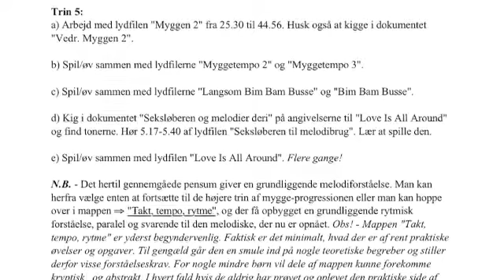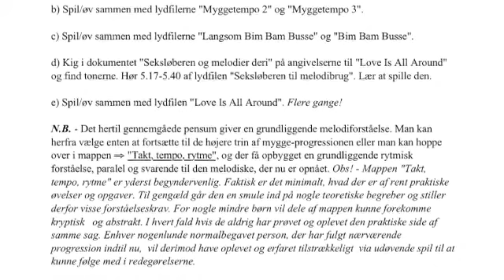Trin 5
a) Arbejd med lydfilen "Myggen 2" fra 25.30 til 44.56. Husk også at kigge i dokumentet "Vedr. Myggen 2".

b) Spil/øv sammen med lydfilerne "Myggetempo 2" og "Myggetempo 3".

c) Spil/øv sammen med lydfilerne "Langsom Bim Bam Busse" og "Bim Bam Busse".

d) Kig i dokumentet "Seksløberen og melodier deri" på angivelserne til "Love Is All Around" og find tonerne. Hør 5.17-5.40 af lydfilen "Seksløberen til melodibrug". Lær at spille den.

e) Spil/øv sammen med lydfilen "Love Is All Around". Flere gange!

N.B. - Det hertil gennemgåede pensum giver en grundliggende melodiforståelse. Man kan herfra vælge enten at fortsætte til de højere trin af mygge-progressionen eller man kan hoppe over i mappen ⇒ "Takt, tempo, rytme", og der få opbygget en grundliggende rytmisk forståelse, paralel og svarende til den melodiske, der nu er opnået. Obs! - Mappen "Takt, tempo, rytme" er yderst begyndervenlig. Faktisk er det minimalt, hvad der er af rent praktiske øvelser og opgaver. Til gengæld går den en smule ind på nogle teoretiske begreber og stiller derfor visse forståelseskrav. For nogle mindre børn vil dele af mappen kunne forekomme kryptisk   og abstrakt. I hvert fald hvis de aldrig har prøvet og oplevet den praktiske side af samme sag. Enhver nogenlunde normalbegavet person, der har fulgt nærværende progression indtil nu,  vil derimod have oplevet og erfaret tilstrækkeligt  via udøvende spil til at kunne følge med i redegørelserne.